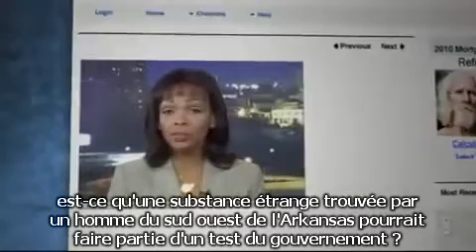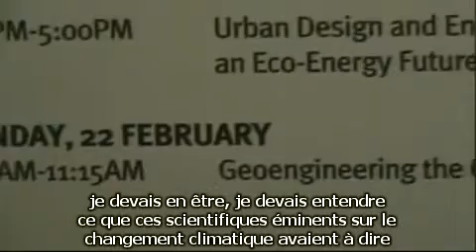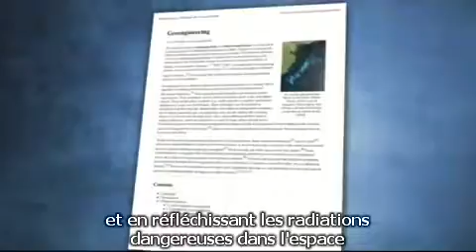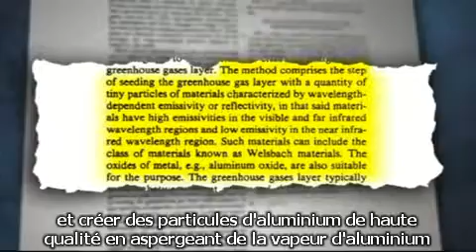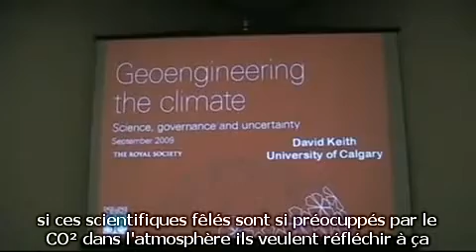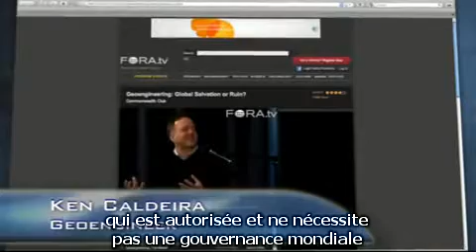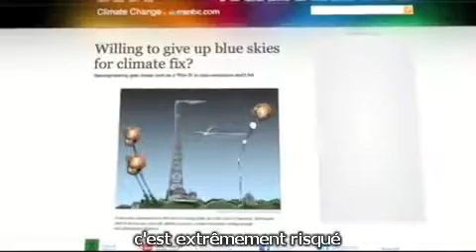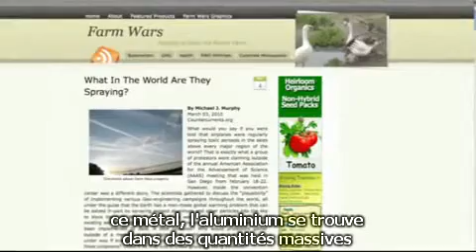1 / 7 What in the world are they spraying ? S/T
Il y a certains termes scientifiques pointus, j'ai décidé de traduire « radiative forcing » par « albédo artificiel ».